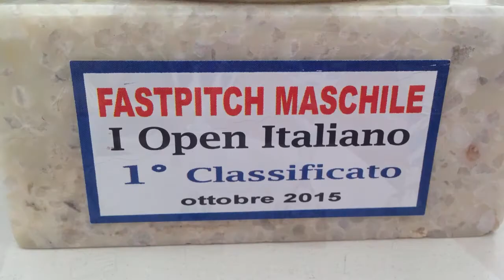I Open Italiano 2015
Men's fastpitch tournament, 17-18 Ottobre 2015, Azzano X (PN) Italia
Classifica finale:

1- Lupi Pro Roma
2- Team Enjoy FVG
3- Cobras de Contes
4- All star team